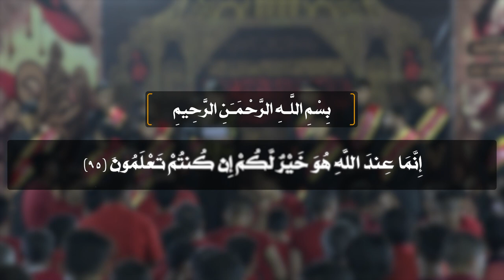|| ألم المصاب || أداء: كرار الفتلاوي || كلمات: هاشم العايدي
|| ألم المصاب
|| أداء: كرار الفتلاوي
|| كلمات: هاشم العايدي
|| ذِكــــر: